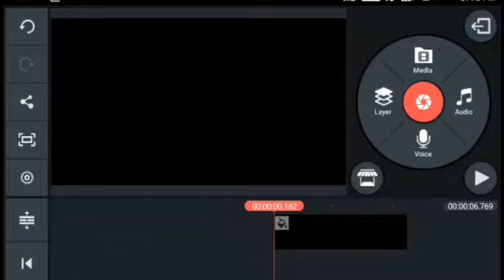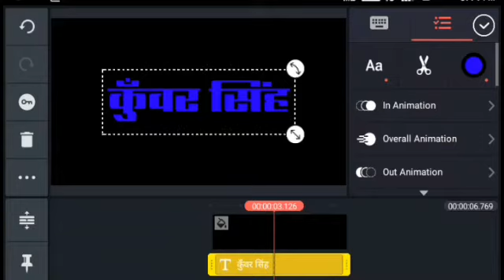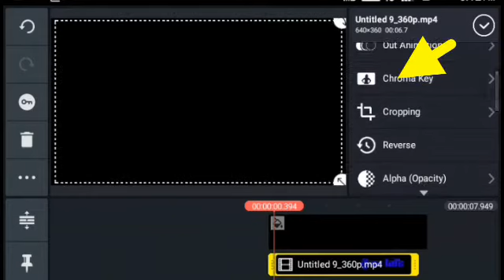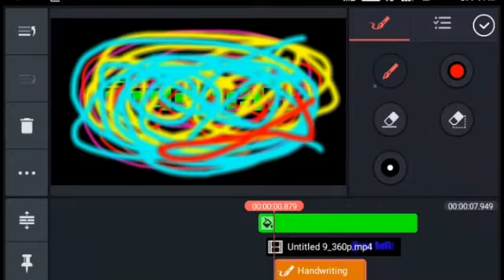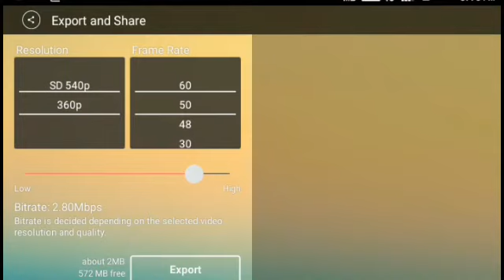new WhatsApp status video editing।। status video kaise banate hain 2021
kinemaster per WhatsApp status status video Kaise banaen Aaj Ham Iske bare mein aap Logon Ko bataenge yadi Ab Bhi status video banana Chahte Hain To Meri video ko like comment subscribe kar denasubscribe kar dena

1)how to WhatsApp status video editing

2)kinemaster status video editing

3)status video Kaise banaen

4)status video editing

5)WhatsApp status New editing video

6)kinemaster par status video Kaise banaen

7)WhatsApp status video editing

8)trending WhatsApp status video Kaise banaen

9)editing status video

10)Kaise banaen status video